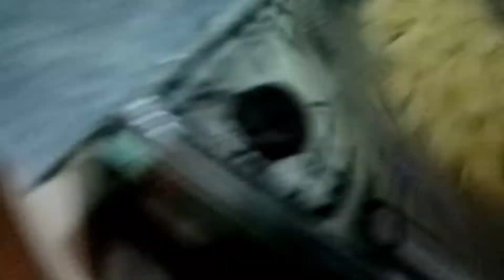Mix Vegetable Recipe | Mix Sabzi Restaurant Style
AOA
Welcome back to channel @kitchennotice  Today in this video i am sharing a recipe of mix vegetable.

Ingredients are listed below.
1. Potatoes
2.carrot
3.cauliflowef
4. Beans
5.onion
6.tomatoes
7.garlic/ginger

Spices.
1.red chilli powder
2.dhaniya  powder
3.zeera
4.salt
5.kalongy /rai/methy dana
6.soonf
7.sabit dhaniya